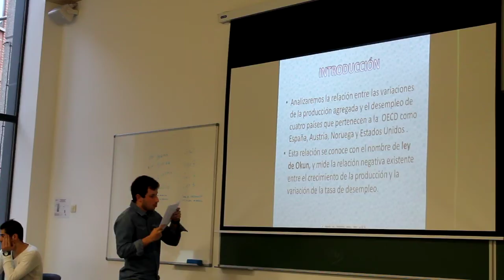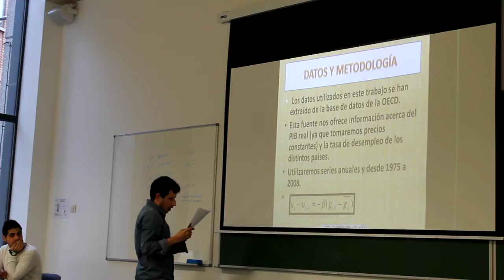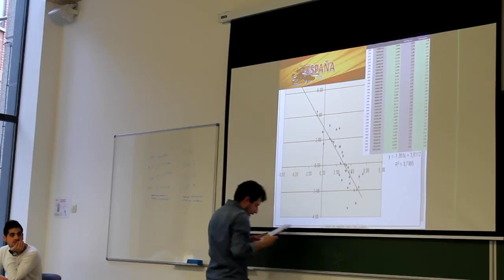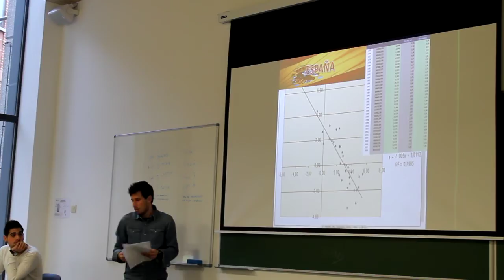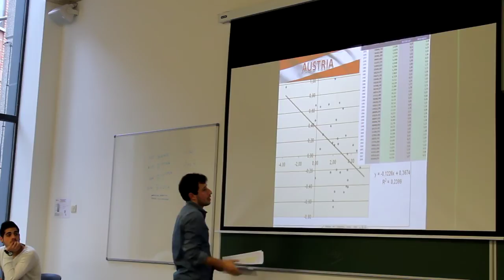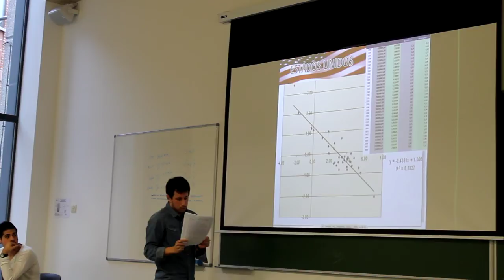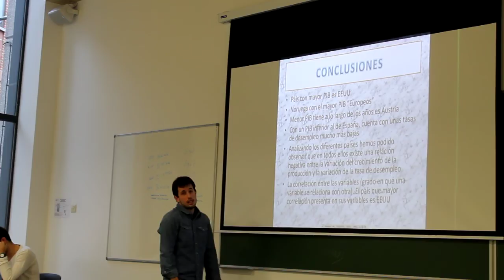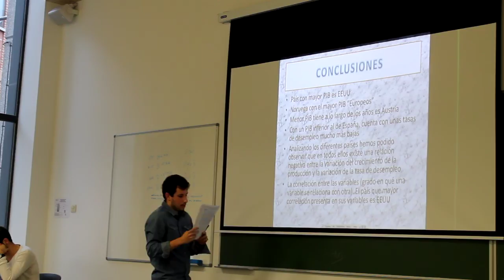Ley de Okun I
Presentación de Ley de Okun I